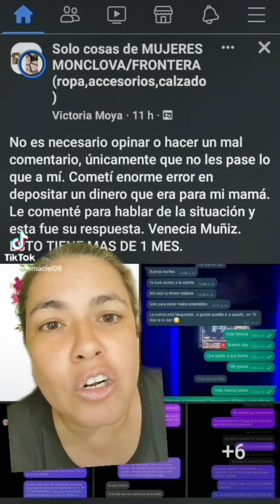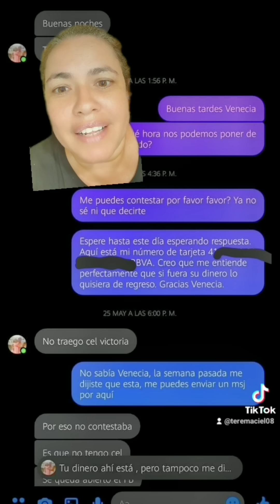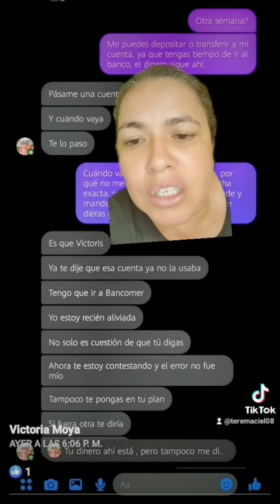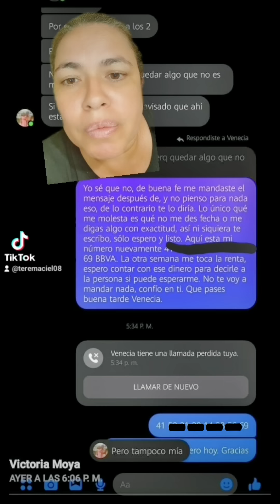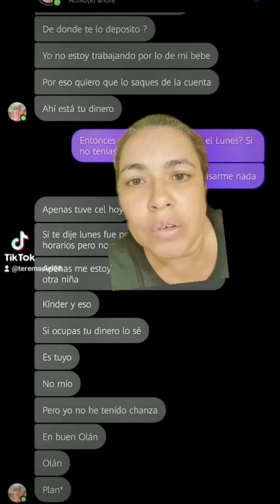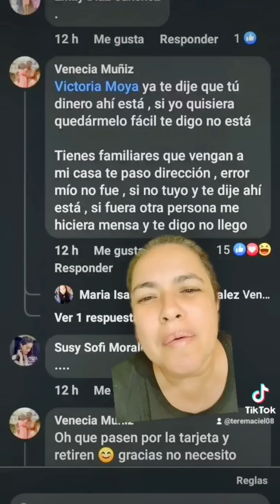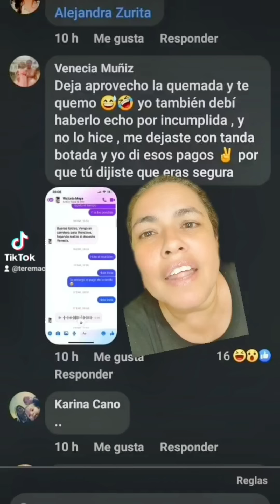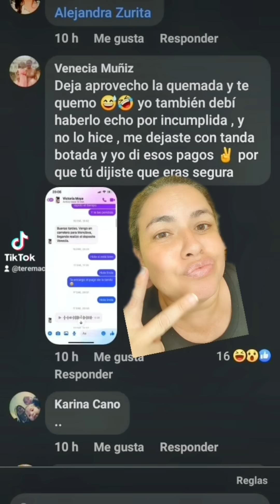Con la vara que midas seras medido